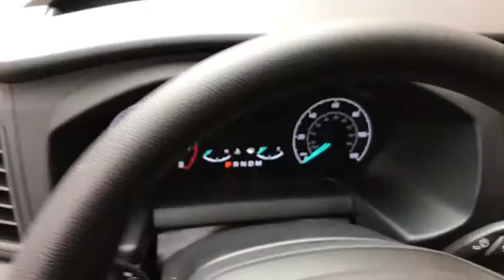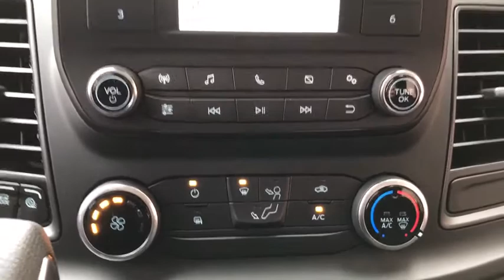2020 Ford Transit Crew Van near me Highland Park, Arlington Heights, Skokie, Libertyville, Glenview,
Oxford White New 2020 Ford Transit Crew Van available near me in HIghland Park, Illinois at Highland Park Ford. Servicing the Arlington Heights, Skokie, Libertyville, Glenview, IL area.
2020 Ford Transit Crew Van  - Stock#: T25655 - VIN#: 1FTBR2D87LKA81078